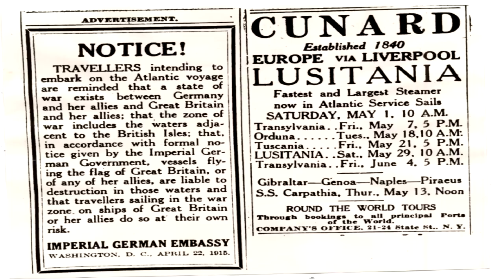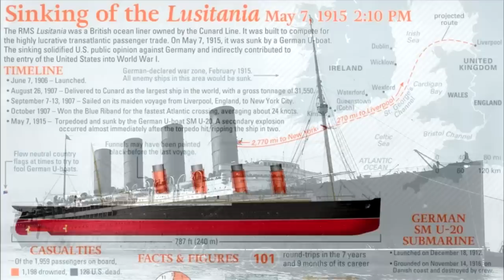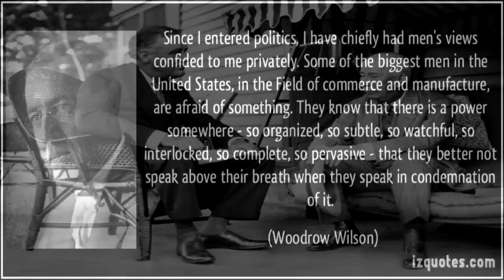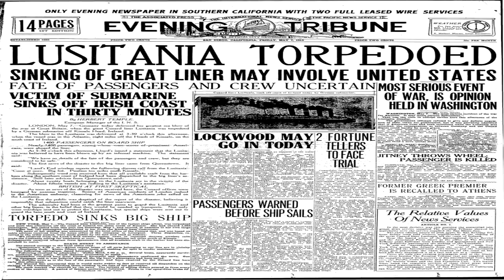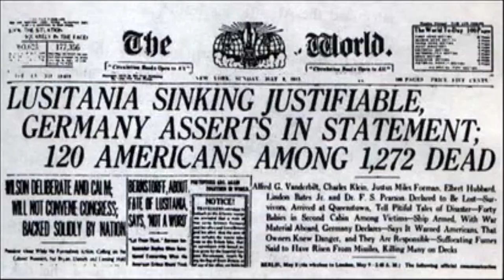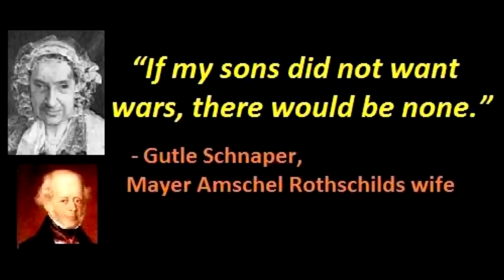The Lusitania and World War One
World War I officially began on June 28th, 1914 when members of the Illuminati Black Hand secret society assassinated Archduke Franz Ferdinand. Europe quickly polarized and warred for nearly a year before Americans were given their false-flag reason to join. On May 1st, 1915 the British Naval cruiser “Lusitania” was scheduled for Liverpool, taking off from New York harbor loaded with 600 tons of explosives, 6 million rounds of ammunition, 1,248 cases of shrapnel shells, other war materials, and last but not least – American passengers. The German embassy in D.C. was fully aware of the war materials being shipped into England on the Lusitania and tried to warn American travelers. German embassy officials attempted to place full-page ads in 50 U.S. newspapers reading: “Notice! Travelers intending to embark on the Atlantic voyage are reminded that a state of war exists between Germany and her allies and Great Britain and her allies … travelers sailing in the war zone on ships of Great Britain … do so at their own risk.” Due to actions taken by the U.S. State Department, 49 of those 50 newspapers never ran the ad...

The following presentation "The Lusitania and WWI" was taken from a chapter in my book "The Atlantean Conspiracy" available